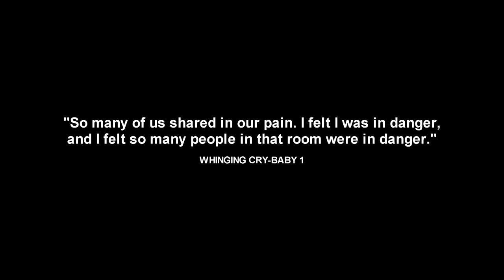F**k Your Feelings